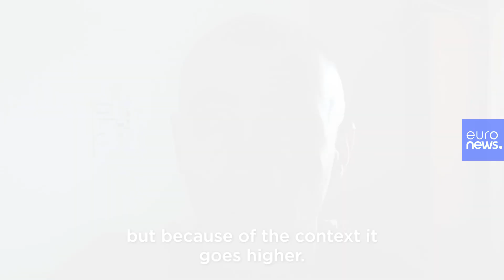Belarus punk rocker faces 1.5 years hard labour for semi-naked dance protest